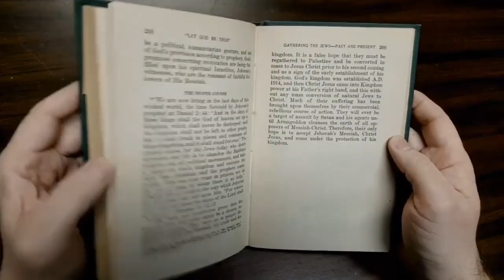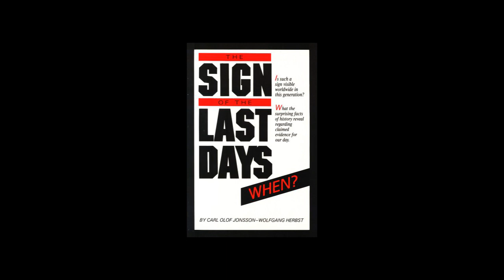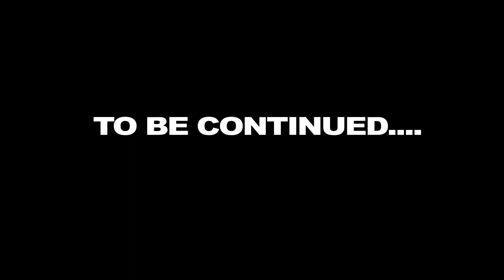Interview with Watchtower Historian Rud Persson (Discussion 21 Part 1)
Rud Persson, co-author with Carl Olof Jonsson (The Gentile Times Reconsidered) on the book, "The Sign of the Last Days -- When?" has written a new book about the transition of leadership of the Watchtower Society after Russell's death to Judge Rutherford.

Join us as we discuss the new book along with some of the details of Rutherford's actions in 1917, and the fallout which followed.

Regarding Rud's involvement with The Gentile Times Reconsidered he said, "I did from the very start cooperate with him on the matter, providing some historical data and criticism on the theological development of the subject, also the understanding of Bible texts. But I did not contribute anything to the presentation of the Babylonian material. That technical information, which is superb, is Carl Olof´s own entirely. He wanted to give credit to me from the very first edition onward, but as I told you I did not want to hurt my father and my brother who were staunch Witnesses. When the fourth edition was published in 2004 both of them had passed away (my brother of cancer at the early age of 49 in 2003) so that concern of mine was no longer valid. Therefore Carl wrote in his acknowledgments that I was foremost of his helpers , being around from the very start. So he mentioned my real name there. Also when our "Sign"-book was published in German in 2006 or 2007 the authors were given as "Carl Olof Jonsson and Rud Persson", even on the front page."